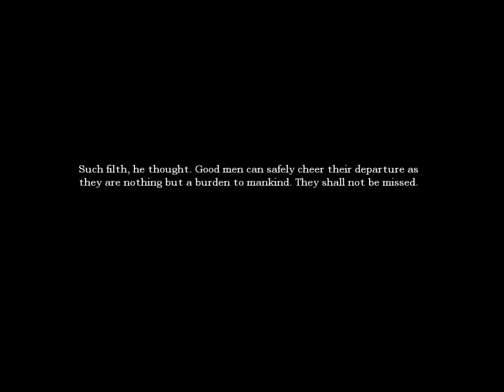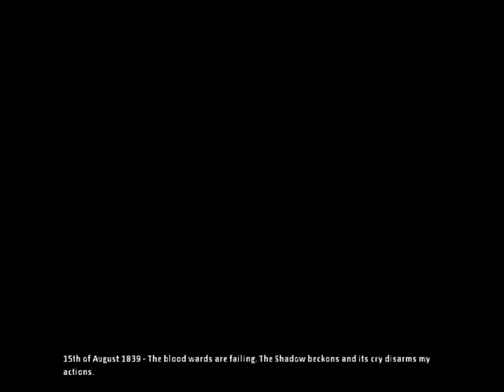Amnesia Part 32 Choir Entrance